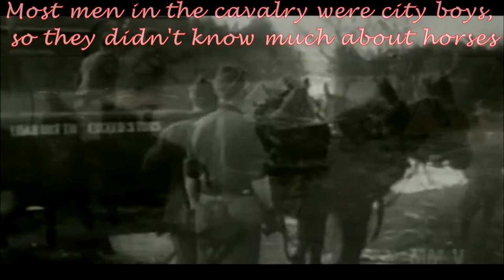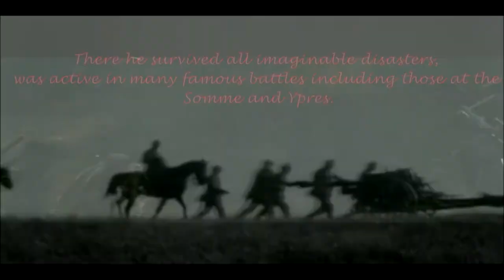History Project - War Horse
A short project on horses in WW1 for history. I really enjoyed making this video and learning about the horses roles. I know this isn't the best editing ever but I hope you enjoy!